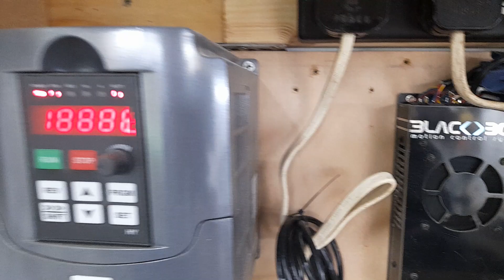Building a Router Table Fence - CNC Project (Part 2)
✅Router bits I recommend✅
1️⃣ Starter Kit 💰budget friendly💰